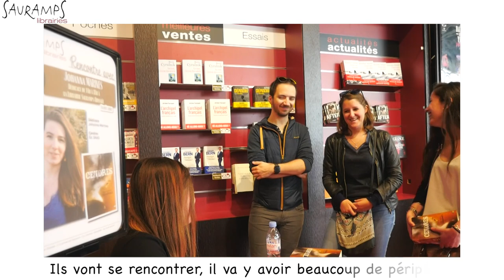Rencontre avec Johanna Marines - "Cendres"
La montpelliéraine Johanna Marines nous présente son deuxième livre : "Cendres", une enquête policière dans Londres de la fin du XIXe siècle. Meurtres, drogues et pauvretés, un mélange détonnant.